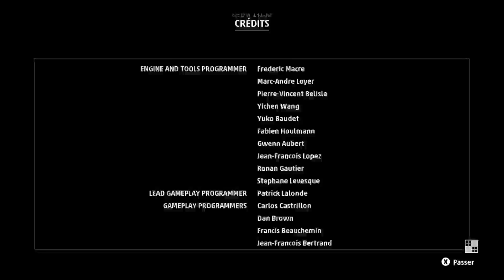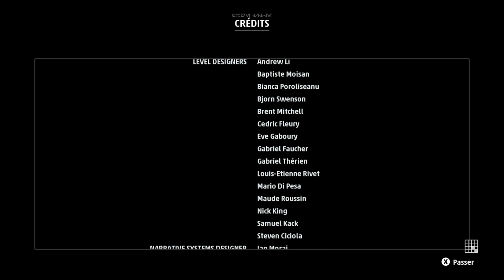Mission 14 Dernier vol pour le Starhawk